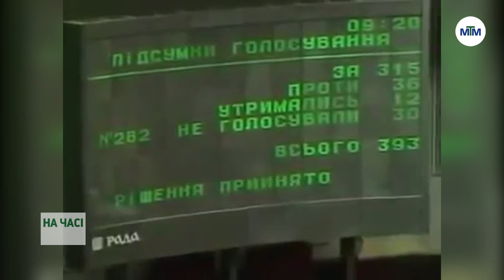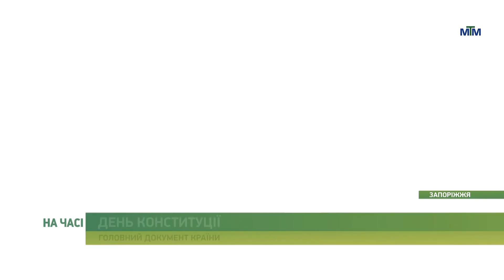На часі - Конституції України виповнилося 26 років: історія документу. - 28.06.2022